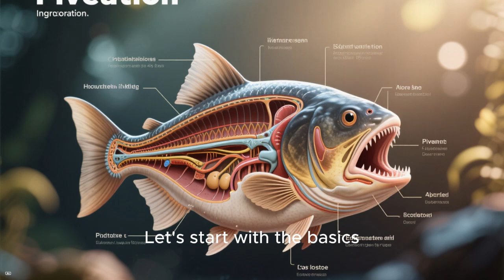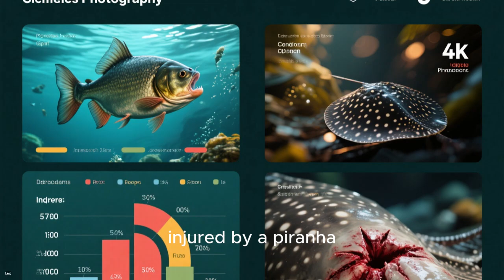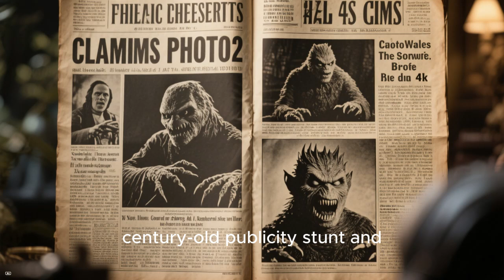Do Piranhas Eat People? The Truth Behind the Amazon’s Most Feared Fish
Deep within the winding rivers of the Amazon rainforest, a silent shadow glides through the murky water — the piranha, a fish both feared and misunderstood. Stories and films have painted these razor-toothed creatures as ruthless flesh-eaters that can strip a human to the bone in seconds. But how much of this terrifying reputation is true? Do piranhas really eat people, or is the truth far more fascinating — and less deadly — than legend suggests?

🌿 The Origins of the Fear
The myth of the man-eating piranha can be traced back to the early 20th century. In 1913, Theodore Roosevelt, while exploring the Amazon, witnessed a feeding frenzy staged by local fishermen who deliberately starved a school of piranhas before dropping a cow into the river. The results were gruesome — within minutes, the bones were picked clean. Roosevelt described the scene in horror, and from that moment, piranhas became symbols of Amazonian terror.

But what he didn’t know was that this was not normal behavior. The fishermen had set up a spectacle. In reality, piranhas are opportunistic feeders — scavengers, not predators of humans.

🐟 The Real Piranha
There are over 30 species of piranha, most of them small, shy, and primarily omnivorous. Their diet includes insects, plants, small fish, and carrion — not large mammals or humans. The most infamous of the group is the red-bellied piranha (Pygocentrus nattereri), known for its sharp teeth and strong bite.

When water levels drop during the dry season and food becomes scarce, piranhas can become more aggressive. They may nip at anything that splashes into the water — even human skin — but these are usually minor bites, not lethal attacks.

In truth, documented fatal piranha attacks on humans are extremely rare. Most occur when people enter rivers during feeding seasons, carrying food or bleeding wounds that attract attention. Even then, it’s seldom more than a few small bites before the fish scatter.

⚔️ Why They Have Sharp Teeth
Piranhas’ teeth are perfectly adapted for survival. Serrated like miniature saw blades, they allow the fish to tear through flesh, scales, and tough plant material. These teeth are replaced one section at a time throughout their lives, ensuring that a piranha’s bite is always razor-sharp.

Their powerful jaws can exert a bite force equivalent to 30 times their body weight — pound for pound, one of the strongest bites in the animal kingdom. This isn’t for killing humans, though — it’s for cracking nuts, crushing crustaceans, and scavenging efficiently in a competitive ecosystem.

💀 Myths vs. Reality
Movies like Piranha (1978) and sensational stories have fueled the myth of swarms of fish devouring swimmers in seconds. But scientists who have studied piranhas for decades describe them as timid and cautious. Most species flee when approached by humans.

In fact, Amazonian locals regularly swim, fish, and bathe in piranha-infested waters without harm. They respect the fish — but they don’t fear them.

The only times piranhas truly become dangerous are during droughts, when food is scarce, or during nesting season, when they aggressively guard their eggs. Even then, they attack only out of defense, not hunger.

🌎 The Ecological Role of Piranhas
Far from being monsters, piranhas are vital to the Amazon ecosystem. As scavengers, they help clean rivers by consuming dead or decaying animals. They prevent disease spread and keep fish populations balanced. Without them, the Amazon’s delicate web of life would collapse.

They are also food for larger predators — caimans, giant river otters, and birds — making them an essential link in the food chain.

🧠 So, Do Piranhas Eat People?
The simple answer: No, not in the way you think. Piranhas can bite, and in rare, extreme cases, those bites can injure or even kill — but they do not seek out humans as prey. The real danger lies in misunderstanding them.

They are creatures of instinct, not malice. Their fearsome reputation says more about human imagination than biological truth.

✨ Conclusion
The next time you picture the Amazon’s dark waters, remember — piranhas are not monsters waiting to strike, but guardians of balance, ancient survivors that remind us how myths can distort nature’s beauty.

Their teeth may be sharp, their jaws strong, but the real power of the piranha lies in its role as a humble recycler of the rainforest — not a killer of men, but a keeper of life’s endless cycle.

So no, piranhas don’t eat people — but the legend certainly does bite. 🩸